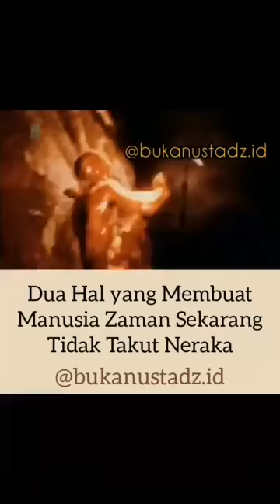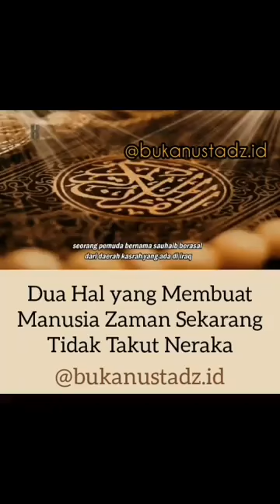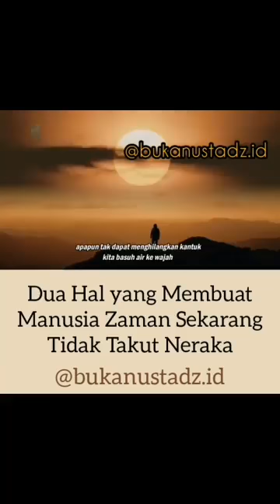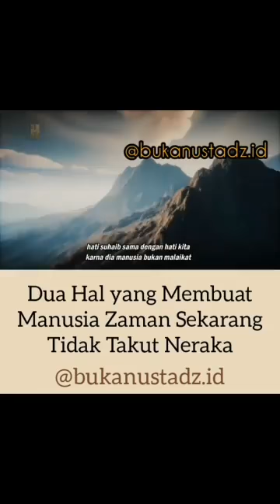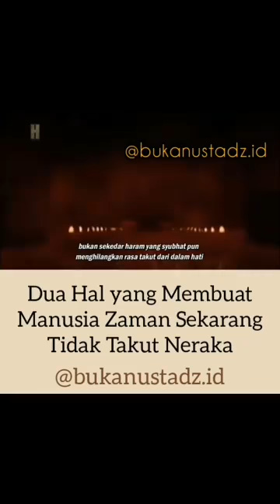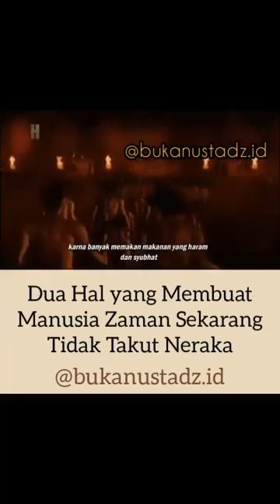ADA YANG TAK PERCAYA PD NERAKA.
Pencerahan mengenai neraka oleh Ustaz Abdul Somad